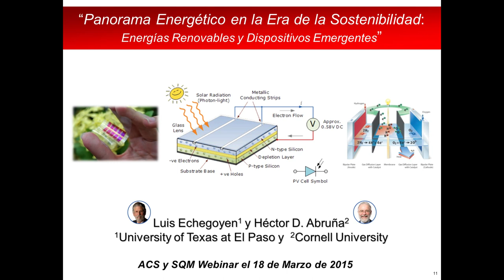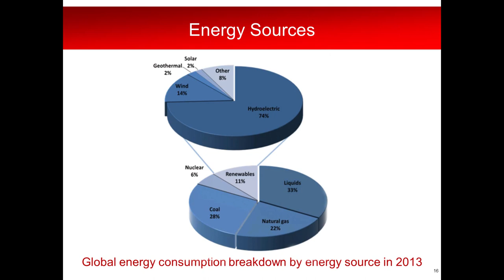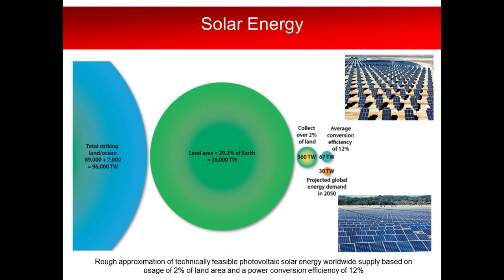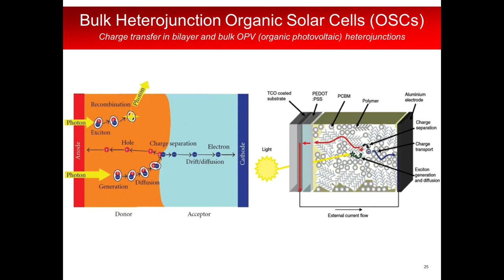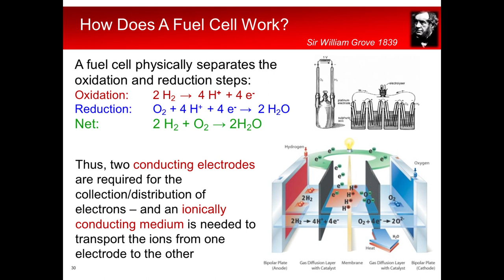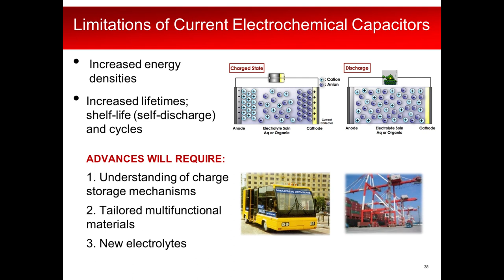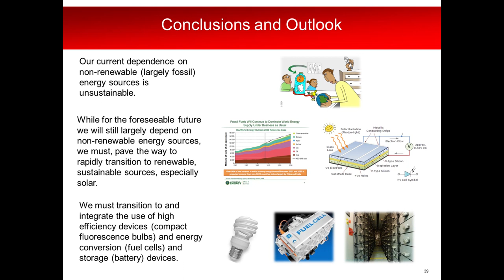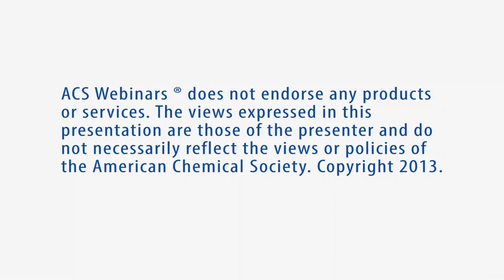Panorama Energético en la Era de la Sostenibilidad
Debido al acelerado desarrollo mundial, la demanda mundial de energía es cada vez mayor. El problema principal es que la mayoría de nuestro suministro energético actual proviene de fuentes no renovables. Es necesario desarrollar fuentes renovables, como lo es la energía solar, y explorarlas desde una perspectiva científica como una fuente de energía viable y segura. Conscientes de la necesidad de entender la problemática y proponer posibles soluciones, la Sociedad Química de los Estados Unidos en colaboración con la Sociedad Química de México llevarán a cabo el primer webinar en Español. La discusión del tema estará a cargo de reconocidos investigadores en el área: Dr. Luis Echegoyen de la Universidad de Texas, El Paso y Dr. Héctor Abruña de la Universidad de Cornell. Ellos discutirán la problemática energética, la urgencia de desarrollar fuentes de energía renovable alterna y el desarrollo  de dispositivos eficientes y células solares emergentes. Después de la presentación, la audiencia podrá formular preguntas que ellos contestarán.

Lo Que El Público Aprenderá:

-Panorama actual de la energía sostenible
-Células fotovoltaicas como dispositivos de conversión de energía solar
-Explicación de dispositivos de generación y conversión de energía tales como pilas de combustible, baterías y varios tipos de células solares.

Bienvenidos a una nueva serie de webinars presentados en Español sobre la química. Es el primer intento de la Sociedad Química de los Estados Unidos (ACS) de producir webinars en Español y con el apoyo de la Sociedad Química de México tenemos planeado tener cuatro en total durante el año. Queremos dar las gracias en particular al Dr. Thomas Barton, el presidente anterior de ACS, por crear la oportunidad de unir las dos sociedades de la química para esta colaboración. La Serie de Webinars en Español están organizado con la curación  y el gran apoyo de la Dra. Ingrid Montes de ACS y la Dra. Lena Ruiz Azuara de SQM.  La producción de los webinars en específico están auspiciados por la Sociedad Química de México, la Oficina de Actividades Internacionales del ACS y ACS Webinars.